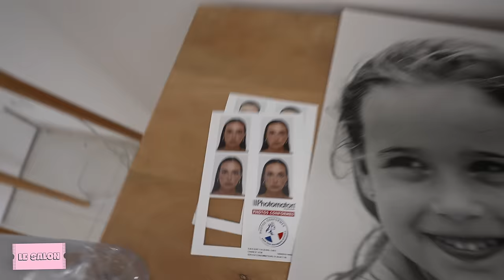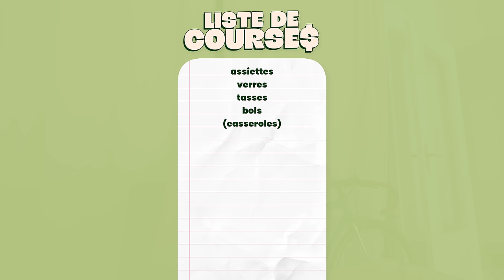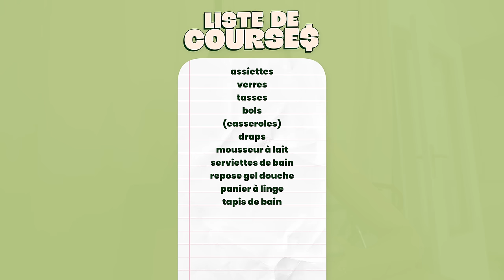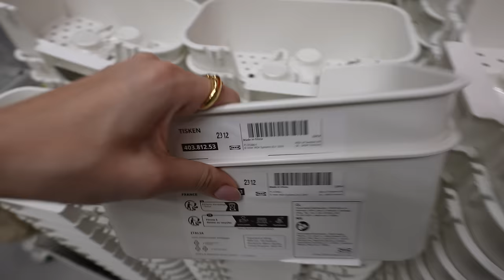JE REFAIS L'APPART DE MON PÈRE (c'était son rêve)